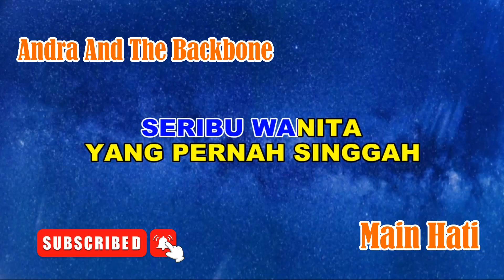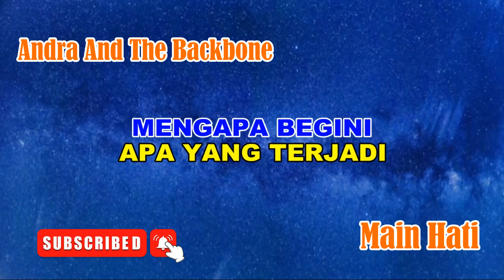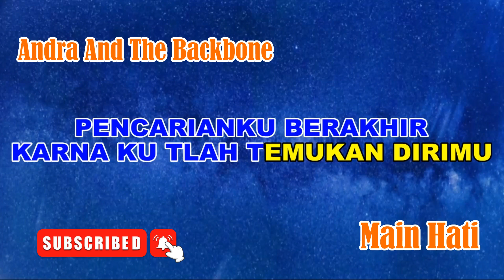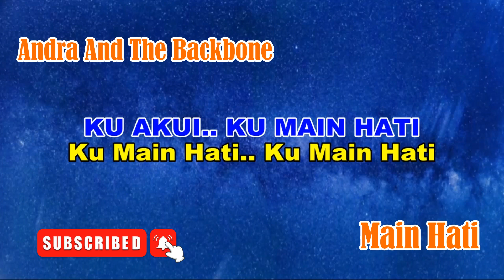MAIN HATI - ANDRA AND THE BACKBONE || KARAOKE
♫♫ 𝐊𝐀𝐑𝐀𝐎𝐊𝐄 𝐌𝐔𝐒𝐈𝐂 ♫♫
𝐉𝐔𝐃𝐔𝐋 : MAIN HATI
𝐕𝐎𝐂 : ANDRA AND THE BACKBONE
𝐂𝐈𝐏𝐓 :
𝐎𝐅𝐅𝐈𝐂𝐈𝐀𝐋 𝐕𝐈𝐃𝐄𝐎 :

Terima kasih banyak untuk teman - teman yang yang telah Bergabung di Channel Senada Music untuk menonton video kami, serta saran, kritikan dan rekomendasi lagu..

Mohon maaf apabila channel kami masih banyak kekurangan dan request lagu yang belum dibuat, kami akan berusaha untuk yang terbaik.. dan jangan lupa support channel kami dengan cara SUBSCRIBE, LIKE, COMENT dan SHARE, agar channel kami lebih banyak dikenal orang..
Terima kasih.

Untuk mendengarkan list Karaoke dan cover lainnya bisa klik link dibawah ini ▼▼